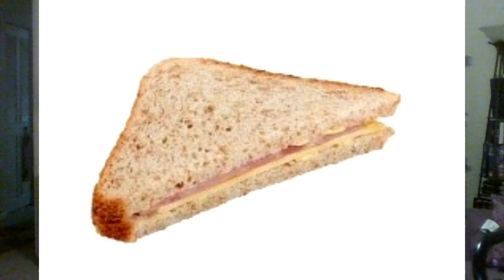SmackDown Live 12/6/2019: Jesus might save THE FIEND, but can not save SMACKDOWN